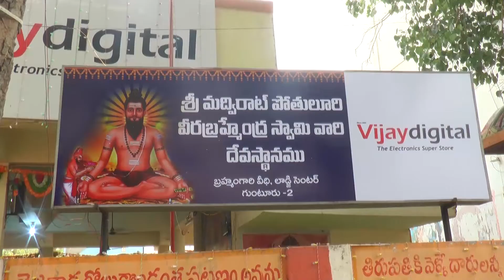SRK NEWS GUNTUR || 09.05.2022